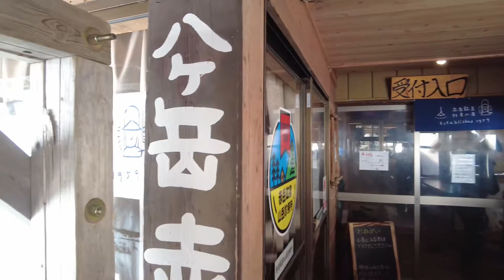厳冬期の八ヶ岳主峰 赤岳